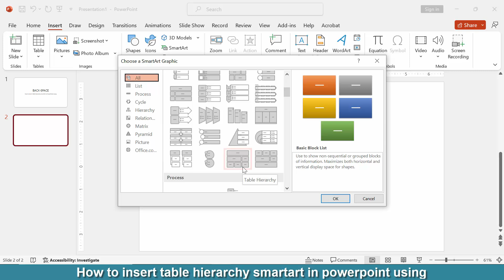How to insert table hierarchy SmartArt in PowerPoint using